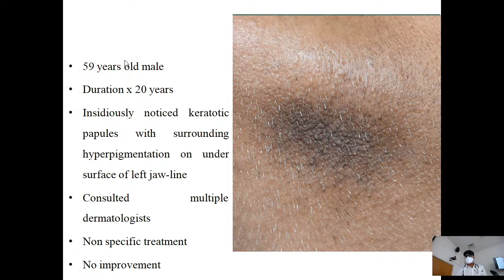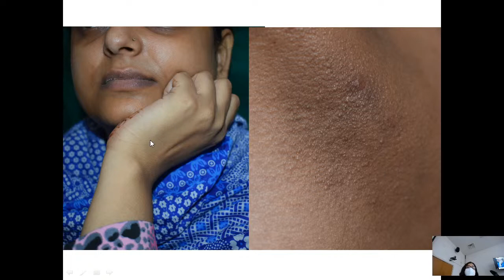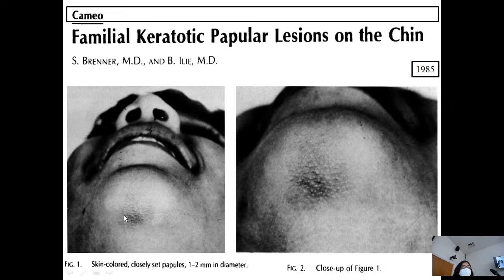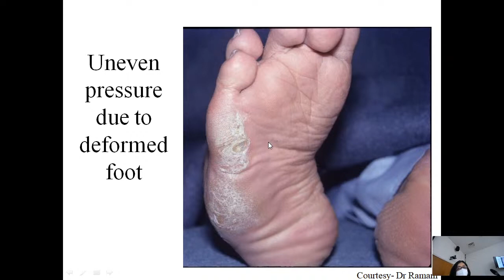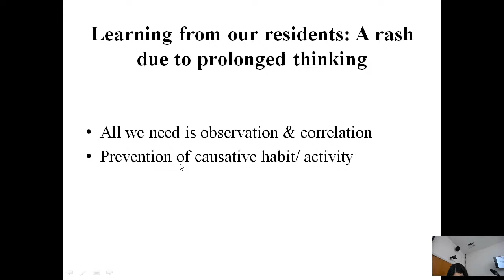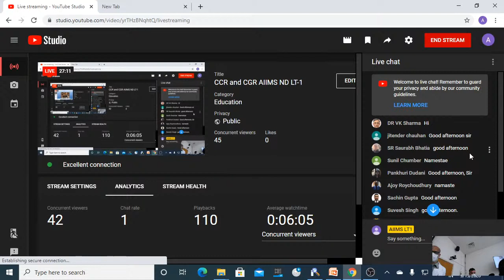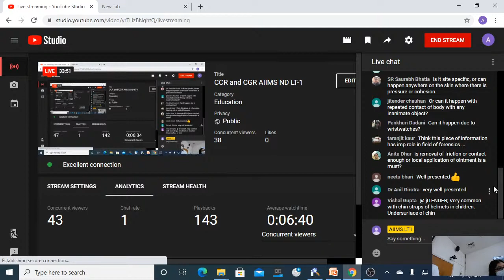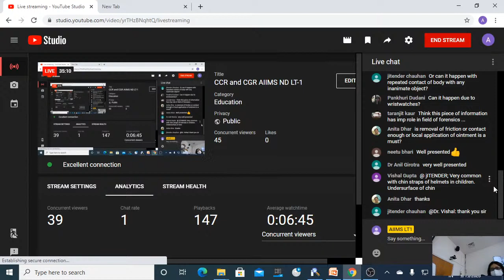Clinical Combined Round (CCR)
Participating Department : Dermatology and Venereology
Topic title : "Learning from our residents: A rash due to prolonged thinking"